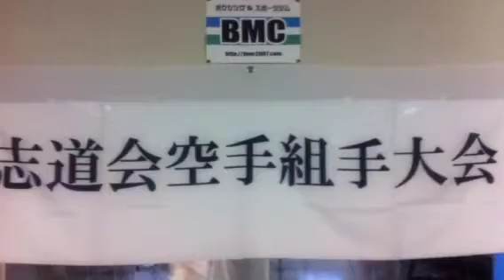志道会ジュニア空手 今すぐやる！出来るまでやる！子を育む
兵庫県尼崎市武庫之荘で未就学児、小学生のお子様にフルコンタクト空手（実戦空手）を学びたい方はボクシング＆スポーツジムBMC/志道会ジュニア空手にお越しください！

志道会空手は3歳のお子様からご入会可能です。

空手をすること「はい」と返事が出来る。大きな声で挨拶が出来る。「今すぐやる！出来るまでやる！」力を育みます。

空手は強くて優しいお子様を育みます。

志道会ジュニア空手は空手を通してストレスに負けない社会人になることを目的としています。

兵庫県尼崎市武庫町1丁目55-20喜多ビル2階
　ボクシング＆スポーツジムBMC
　　代表　吉沢陸